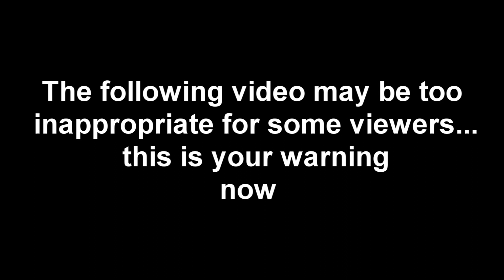Rainbow Six Siege #96: Drunk Bama, Random Moments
So funny and weird playing with a drunk person... hope you enjoyed